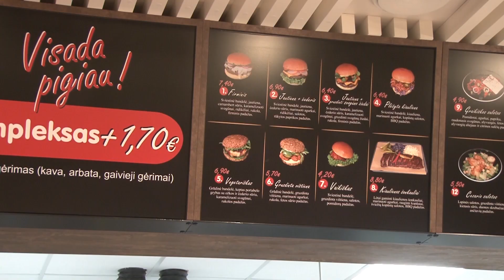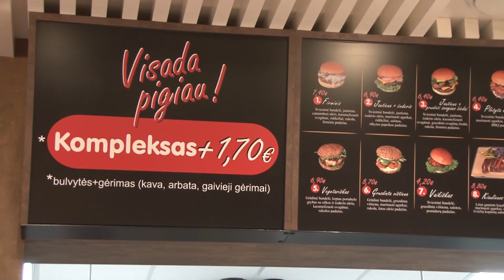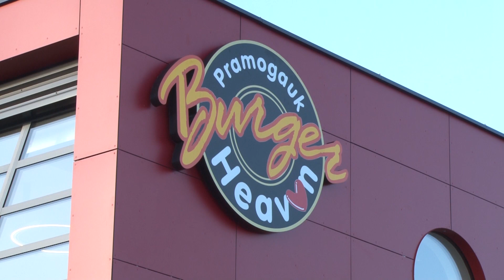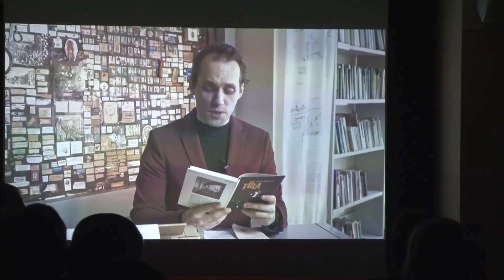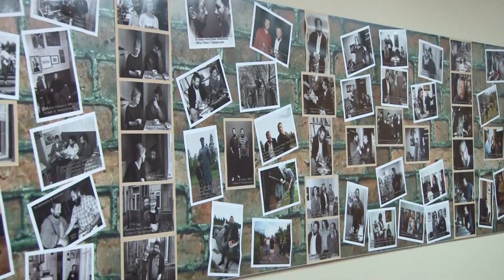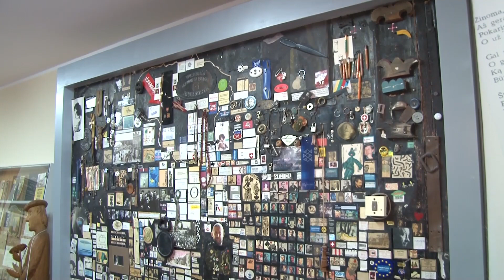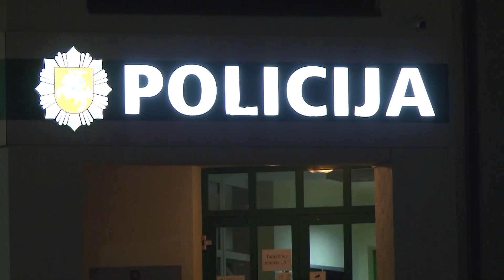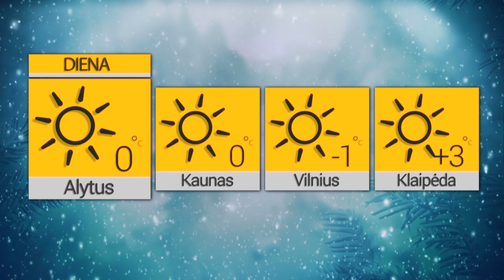Žinios 2022 01 17